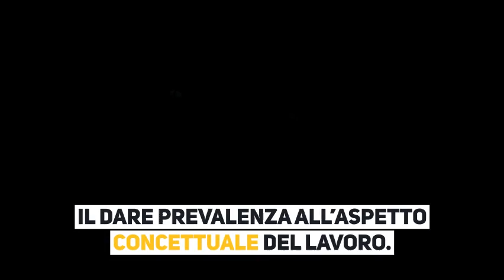Fotografo Alessandria e Riprese video Alessandria - Andrea Chiesa è Progetto Immagine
Andrea Chiesa è Progetto Immagine realizza servizi fotografici e riprese video e montaggi per aziende e privati. Operiamo in nelle provincie di Alessandria, Genova, Cuneo ed Asti. Possiamo eseguire foto, video e rilievi con drone a norma di legge essendo certificati Ente Nazionale Aviazione Civile. Siamo specializzati in immagini panoramiche a 360°, sia fotografiche che video. 30 anni di esperienza, creatività ed innovazione tecnologica per comunicare emozioni.